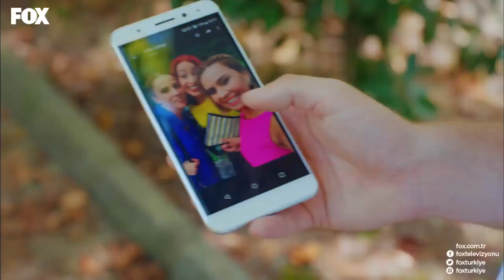Çete'nin Anneleri Düşüncelerini Anlatıyor - 4N1K İlk Aşk 5. Bölüm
4N1K İlk Aşk 5. Bölüm - Çete ailelerinin düşüncelerini hayal ediyor.

Ailelerinden uzakta üniversitede yeni hayatlarına adım atan çete yine bir aradadır. Her biri farklı üniversitelerin farklı bölümlerini kazansa da, lisede hayalini kurdukları gibi aynı eve çıkarlar.
4N1K Yeni Başlangıçlar FOXplay’de!

Oyuncular:
Yaprak: Gözde Mutluer
Ali: Atakan Hoşgören
Sinan: Cihan Şimşek
Gökhan: Sina Özer
Oğuz: Cemrehan Karakaş
Barış: Burak Yörük